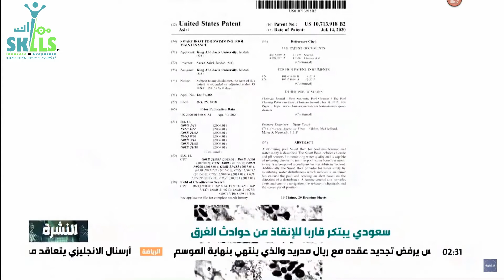لقاء قناة الإخبارية عن القارب الذكي للحماية من الغرق والمحافظة على سلامة مياه المسبح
أسعدني كثيرا الإطلالة على المشاهدين الكرام من قناة الإخبارية للحديث عن ⁧‫براءة_الاختراع‬⁩ التي حصلت عليها من مكتب براءات الاختراع الأمريكي US Patients عن القارب الذكي لمكافحة حوادث الغرق والسلامة الصحية للمسابح
‏بالغ الشكر لفريق النشرة المتألق إبداعا